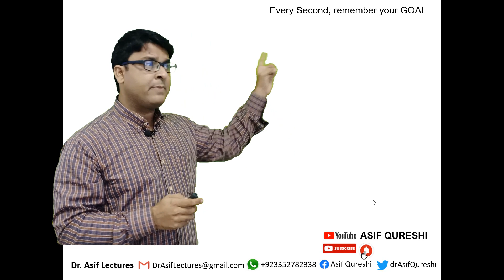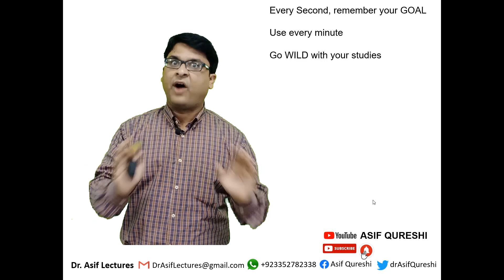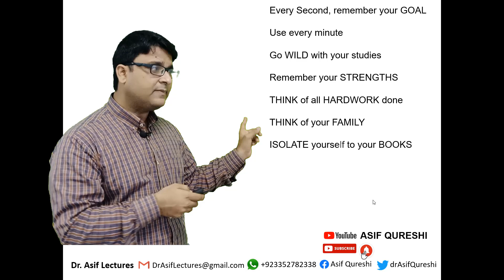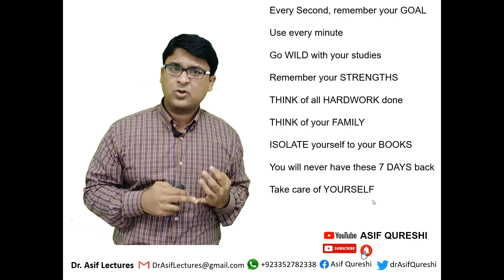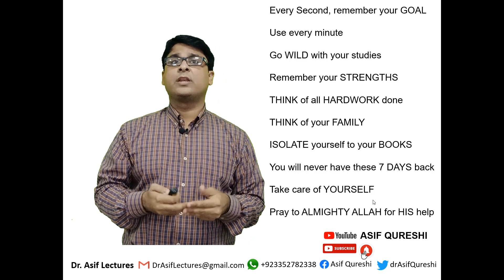How To Score High In MDCAT I Dr Muhammad Asif Qureshi I Position Holder MCAT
Channel Name: Asif Qureshi